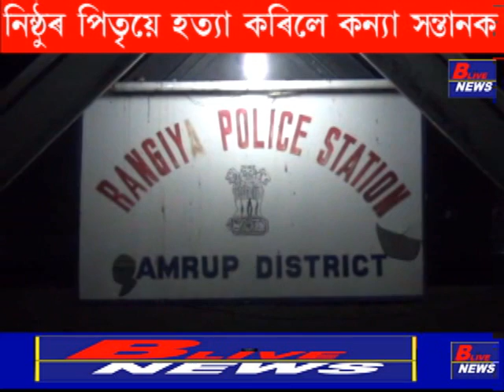rangia news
নিষ্ঠুৰ পিতৃয়ে হত্যা কৰিলে কন্যা সন্তানক ৷ ৰঙিয়াত পিতৃয়ে কৰিলে কন্যা সন্তানক হত্যা কৰা বাতৰিক লৈ অঞ্চলটিত চাঞ্চল্যৰ সৃষ্টি কৰিছে ৷ চাওক আমাৰ এক প্ৰতিবেদন ৷